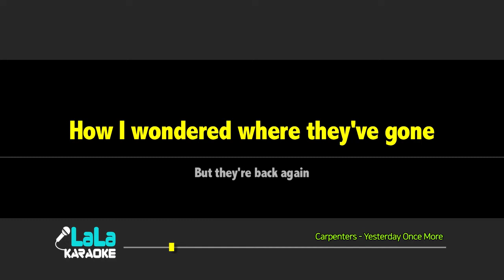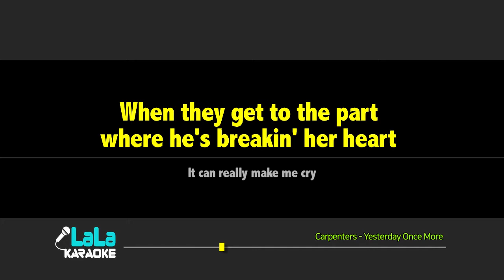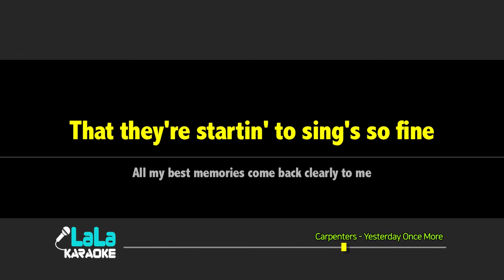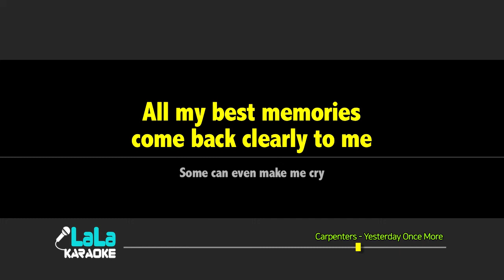Carpenters - Yesterday Once More (-1키) 노래방 mr LaLaKaraoke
Carpenters - Yesterday Once More 노래방 (karaoke)

Carpenters - Yesterday Once More 노래방